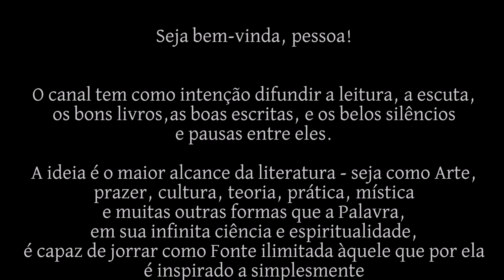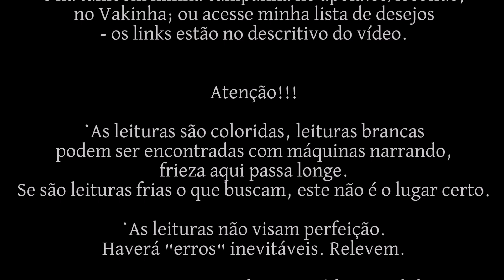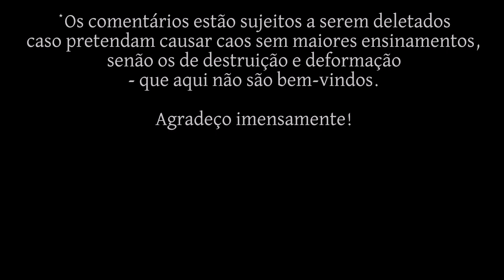James Hollis • Mitologemas | I - a natureza da sensibilidade mítica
Leitura [Audiobook] do livro de James Hollis: Mitologemas, encarnações do mundo invisível - por Le Conde.
 - o livro impresso usado para leitura é da editora Paulus -

Música intro: Ancient World Music - Hroes (2022) de Lina Palera sobre a antiga lira